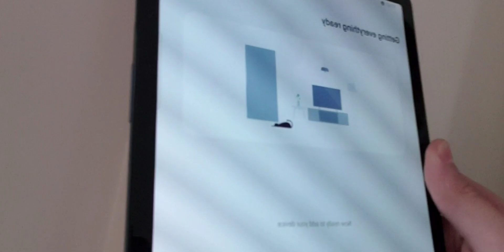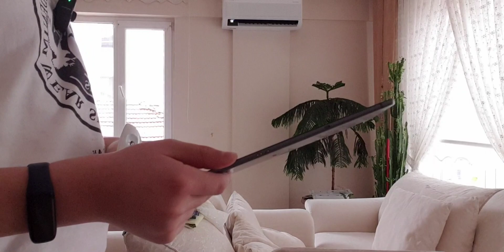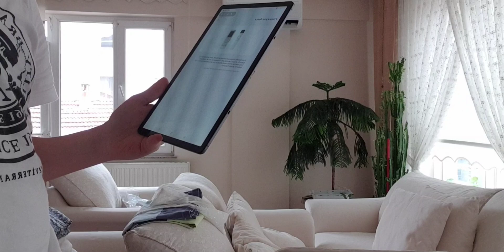Samsung Wind Free Klimanın özellikleri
Klimanızı çok daha verimli bir şekilde kullanmak ister misiniz? O zaman Samsung SmartThings Hub ile tanışmanızın vakti gelmiş demektir!

Samsung SmartThings Hub Nedir?

Samsung Electronics’in geliştirdiği SmartThings Hub; bu uygulamayı destekleyen ürünleri uzaktan kontrol etmenizi sağlayan mobil bir uygulamadır. Telefon ve tablet gibi cihazlara App Store ya da Google Play üzerinden SmartThings Hub uygulamasını indirebilir, elektronik cihazlarınızın işlevlerini kolaylıkla kontrol edebilirsiniz.

SmartThings Hub özellikle Samsung klimalar için ideal! Açıp kapatma ve modlar arasında geçiş sağlamak için yalnızca kumandadan değil mobil cihazlarınızdan da destek almak isterseniz SmartThings’i seveceğinizden eminiz.

Samsung Klima Modelleri için SmartThings Hub Kurulumu Nasıl Yapılır?

Samsung klima kurulumu yapıldıktan sonra sıra onu uzaktan kontrol edebileceğiniz SmartThings’i kurmakta. Ancak kurulumdan önce uygulamayı indirdiğiniz mobil cihaz ve klima arasındaki internet bağlantısının 2.4 Ghz olması gerektiğini bilmenizde fayda var. Ayrıca kurulumu yaparken klimanız, modemin çekim alanı içinde olmalı. Bu şartları sağladıktan sonra birkaç aşamalı kurulum işlemine geçebilirsiniz.

Uygulamayı indirdikten sonra Samsung klima ayarları yapmak için uygulamanın istediği izinleri vermeniz gerekir. Aksi takdirde tüm işlevleri kullanamazsınız. Daha sonra Samsung ya da Google hesabınızla giriş yapabilirsiniz. İki hesabınız da yoksa yeni bir Samsung hesabı almanız da mümkün. Uygulamaya giriş yaptıktan sonra ana sayfa üzerinden tüm cihazları görebilir, yeni cihaz ekleyip kaldırabilirsiniz.

Klimayı uygulamaya ekleyebilmek için ana sayfanın sağ üst köşedeki artı işaretine dokunduktan sonra “Bu konuma ne eklemek istiyorsunuz?” sorusunu “Cihaz” şeklinde cevaplamalı, cihaz türüne göre klimanızı seçmelisiniz. Cihazı ekledikten sonra klimanızı açıp kumandasının zaman tuşuna 5 saniye kadar basmalı ve klimanızda AP yazısı çıkana kadar beklemelisiniz. Daha sonra uygulamada görünen klimanızla eşleştirme yapabilirsiniz.

Bu noktada ilk kez eşleşme yapıyorsanız karşınıza çıkan sayfada klimanın bağlanacağı ağı seçip şifreyi girebilirsiniz. Ancak kullanıcı değiştirecekseniz “Beni Sahip Yap” butonuna tıklayarak yeni bir kullanıcı atayabilirsiniz. Klima kayıt işlemini tamamladıktan sonra dilerseniz klimanıza isim verebilirsiniz.

Bu noktada WindFree™ Soğutma, Hızlı Soğutma, Uyku Modu ve Yapay Zeka Otomatik Soğutma gibi pek çok Samsung klima özellikleri için kurulumdan sonra telefona otomatik bir yazılım indirilmesi gerektiğini hatırlatalım. Bunun için cihazınızı ekledikten sonra karşınıza çıkan yazılım bildirimine onay vermeniz yeterli.

Son olarak Samsung klima servis ihtiyaçlarınızı da yine SmartThings üzerinden anlamanız mümkün. Filtre değişim dönemleri, oluşabilecek cihaz hata kodları gibi durumları uygulama üzerinden takip edebilir, gerekli bakımı zamanında yaptırabilirsiniz.

Samsung klima fiyatları ve SmartThings özelliğine sahip modeller hakkında daha fazla bilgi almak için linke tıklayabilirsiniz